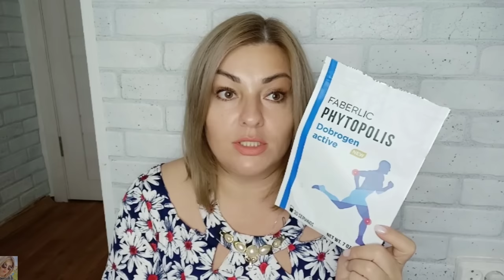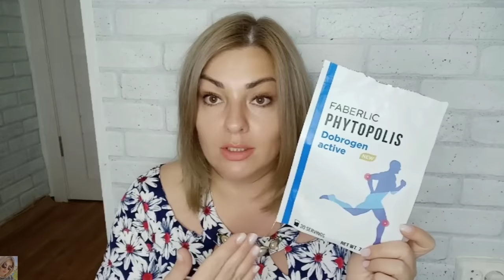❤️ FABERLIC БЕЗ ПРИКРАС! ЧЕСТНЫЕ ОТЗЫВЫ - БАДЫ, FABERLIC HOME, ДЕКОРАТИВКА, УХОД / ОТЗЫВЫ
ВСЕМ ПРИВЕТ!!!